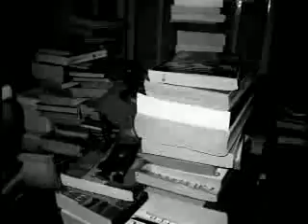Sing! Tomorrow is for you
Music video for Sing! Tomorrow is for you by The Peace of Westphalia